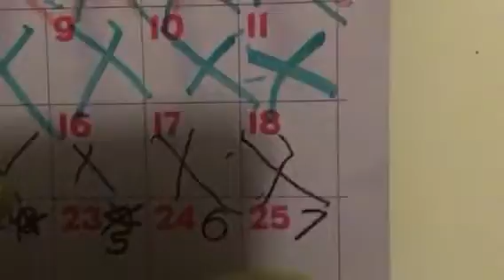New episodes in 2019